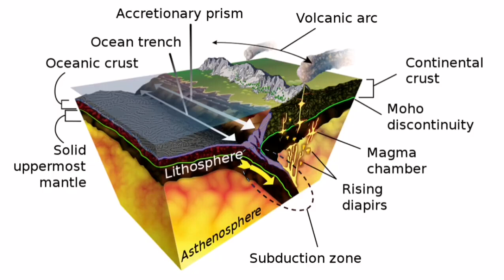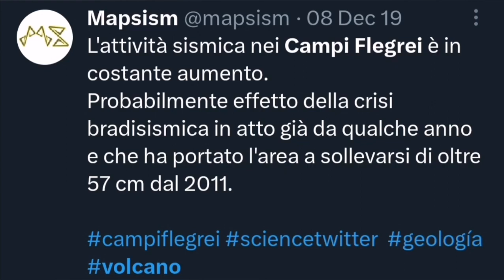Campi Flegrei Volcano: Will It Erupt Again?, Italy, Naples, Africa Eurasia Collision Zone